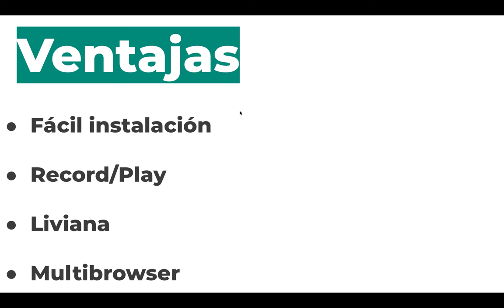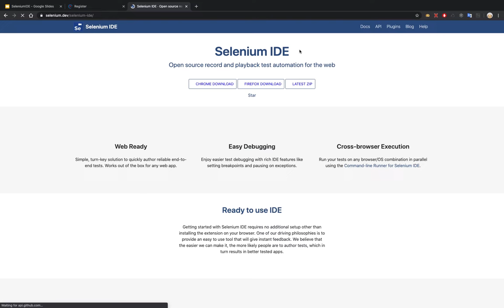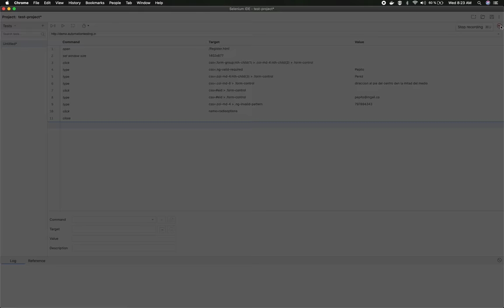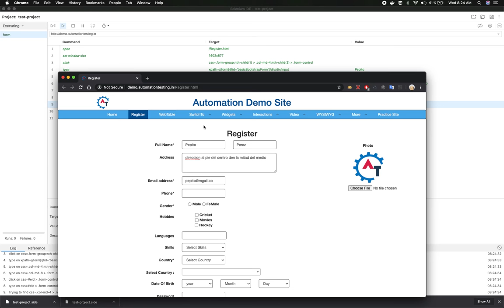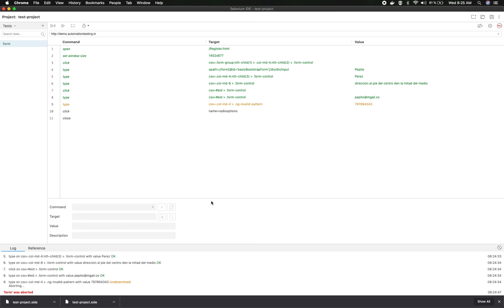La subestimación de Selenium IDE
En este video quería hablar un poco sobre selenium IDE, una herramienta record and play que permite automatizar flujos sobre aplicaciones web en browsers como chrome y firefox.